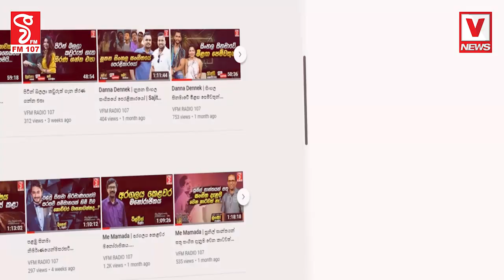ඇමති රමේෂ්ට රාජිත සැරටම අමතයි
මෙන්න හදනවානම් ප්ලෑන් එක ඇමති රමේෂ්ට කියා දුන් පාඩම
රාජිත තමයි හොදටම කරලා තියෙන්නෙ